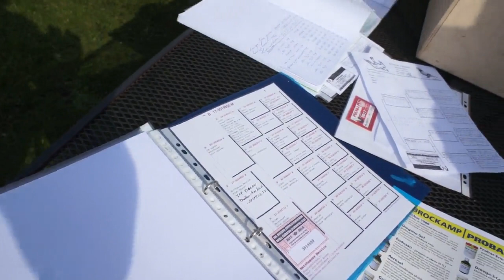Aukcja "Ludzki Gest" - Maurice Mattheeuws (2)